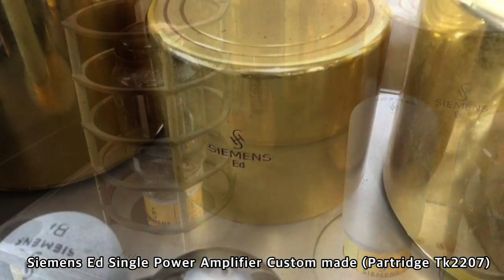Siemens Ed Single Power Amplifier Custom made(Partridge Tk2207)